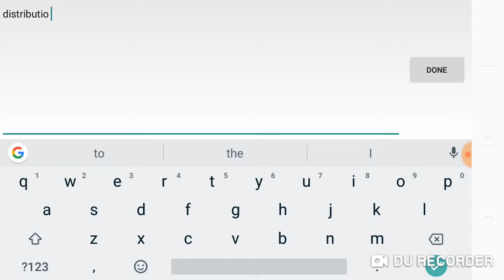OpenTTD once again.